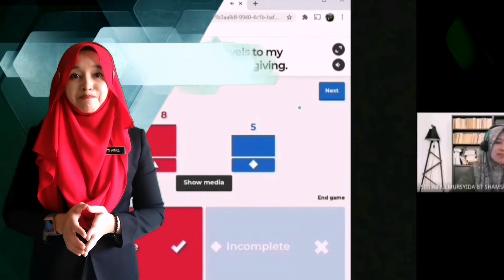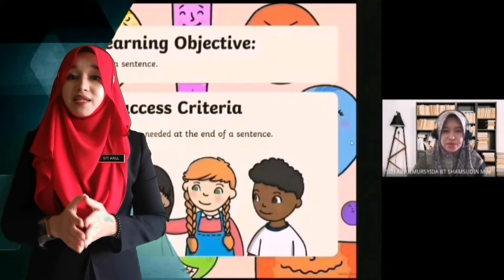Video Pengintegrasian Teknologi Dalam PdP | CJD